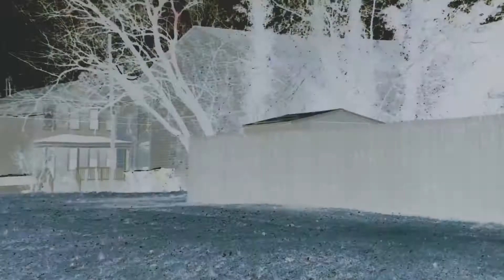YK GLO - Perfect Timing